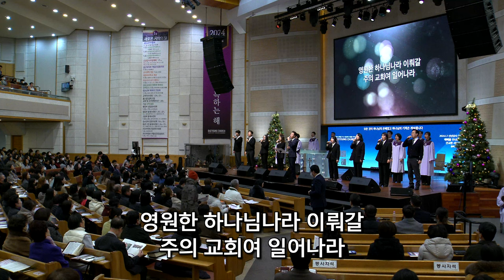말씀 앞에서 / 내 영혼에 햇빛 비치니 / 보라 새 일을 / 대영워십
DAEYOUNG WORSHIP 대영워십

00:00 말씀 앞에서
(윤석주 작사 작곡)

05:23 내 영혼에 햇빛 비치니
(Eliza Edmunds Hewitt 작사 John Robson Sweney 작곡)

07:19 보라 새 일을
(이길로 작사 작곡)

| Worship Leader 배홍근목사 |

| Instrument |
Piano 김지은 | Aux Keys 이주희
E.Guitar 김찬영  | B.Guitar 남동선 | Drums 최민

| Vocal |
최주만 강수정 정정희 최영식 조성석 이세나 정지숙 한봉석 이소명

| Live Operations |
Sound & Lighting 이개천
Broadcast 엄원섭
ProPresenter 임성현

| Post Production |
Director 강성철
Video Editor 이개천